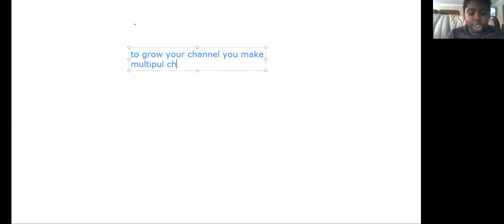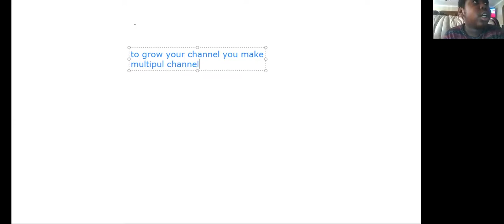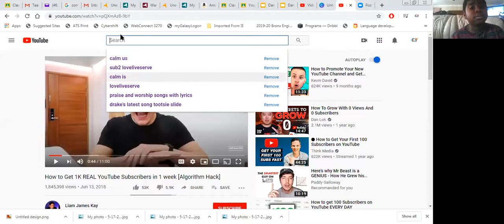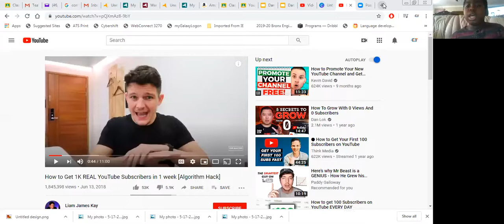How to gain 45+ subscribers in 1 day